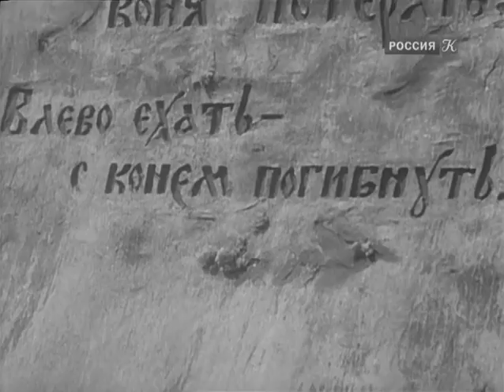Кащей Бессмертный - фильм сказка о русском богатыре - Никите Кожемяке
Сказка о русском богатыре - Никите Кожемяке, о его боевом друге - Булате Балагуре, о Марье Моревне - красоте ненаглядной, о злом вороге Кащее Бессмертном...
Одна из первых сказочных экранизаций, в оригинальной черно-белой версии, которая сохранилась до наших дней и не потеряла своего очарования. Фильм "Кащей Бессмертный", снятый еще во время Великой Отечественной войны, по праву вошел в золотой фонд советского кинематографа